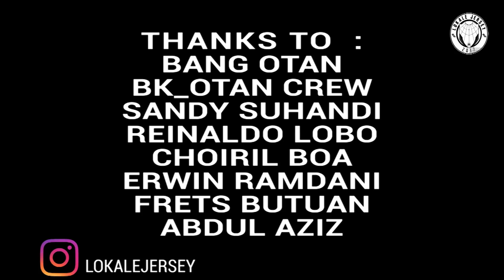TRAVELVLOG JERSEY PSMS MEDAN 2018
Niat TravelVlog beli Jersey PSMS Medan
apa mau dikata